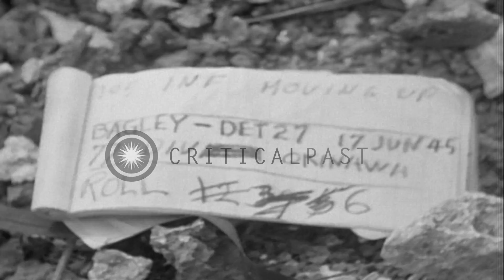Sergeant speaks to his officer about death of his platoon Lieutenant by a Japanes...HD Stock Footage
Sergeant speaks to his officer about death of his platoon Lieutenant by a Japanese sniper's bullet, Okinawa.

US 305th Infantry 77th Division advances in Yuza, Okinawa. Sergeant speaks to an officer about death of his platoon Lieutenant by a Japanese sniper's bullet. Soldiers with rifles behind embankment. Location: Yuza Okinawa Ryukyu Islands. Date: June 17, 1945.

57,000+ broadcast-quality historic clips for immediate download.